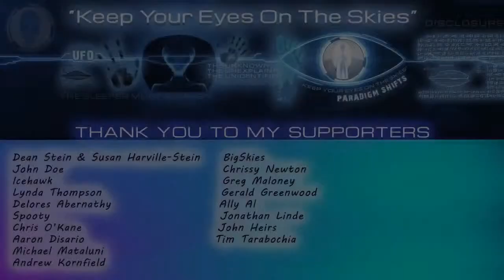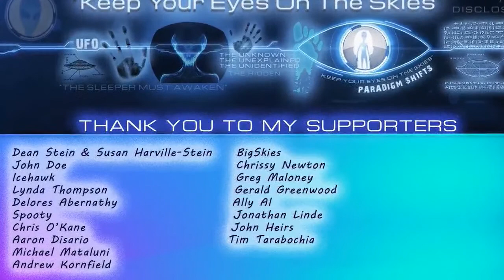Shifting the Paradigm - Cristina & John Greenewald Jr.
Click 'Show more' & scroll down for all links to documents mentioned by John during the interview.
Episode 6 - '...  Does the Black Vault have a 2nd Floor?..'

In this, the 6th Episode of Shifting the Paradigm, Cristina Gomez spends an hour interviewing renowned FOIA & UFO Researcher John Greenewald, Jr.

Starting at the age of 15, John Greenewald, Jr. was struck with a curiosity that led off a lifelong journey. First researching the UFO phenomenon, John began utilizing the Freedom of Information Act (FOIA) to hammer the United States Government for answers, and he targeted every government agency to get them.

As he waited for answers on this niche of the paranormal, he then branched off to investigate nearly every government secret imaginable. He was a sophomore in high school when he first started his trek in 1996, and he archived all of his research on a website that became known around the world as The Black Vault. Today, he has amassed well more than 2,300,000 pages of declassified records.

His efforts throughout decades of research have been responsible for getting hundreds of thousands of pages that have never seen the light of day into the public domain. He has appeared on numerous television and radio programs throughout the world and is frequently sourced in various news articles and stories for his archive and his discoveries.

The Shifting the Paradigm LIVEcast is a weekly relaxed chat show that will focus on a wide variety of themes related to possible alien visitation, UFO witnesses, researchers and their quest for the truth.